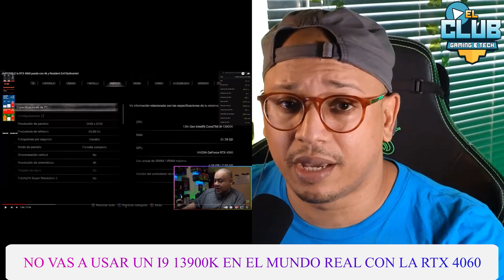RTX 4060 capaz de 4K: La verdad según Tortilla Squad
🎮Es la Geforce RTX 4060 capaz de manejar resoluciones en 4K? en este video hablamos sobre este nuevo video subido por Tortilla Squad que revela que esta GPU es tan buena que es capaz de manejar dicha resolucion.
🕹️Aqui exponemos todos los detalles no revelados en este video para aclarar a la comunidad de que es capaz esta GPU y poner en contexto la realidad sobre la misma.. existen cosas que debemos cuestionar y la desinformacion sobre las nuevas tarjegas graficas de nvidia en especifico la RTX 4060 nos preocupa a todos.
🧩Tortilla Squad ha realizado unas pruebas para demostrar que la GPU es capaz de manejar 4K pero esto no es del todo cierto.. habra que ver segun su verdad como hace estas metricas para que la RTX 4060 pueda manejar 4k.
🌟SUBSCRIBETE AL CLUB GAMING AND TECH🌟
🌎 Pagina Web:
⚡Contacto directo, ¿quieres cooperar? ¿Necesitas ayuda? Contactarnos!.⚡